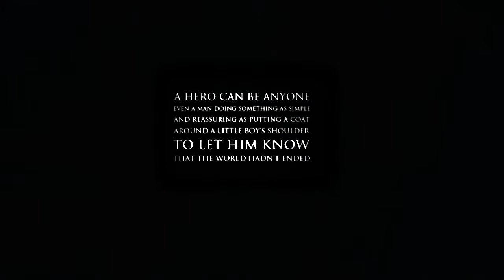IS20G 8 - Education For A Cause - Support The Cormier Family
The Internet Sales 20 Group is the preeminent workshop in the automotive industry, and is designed to be highly interactive, and this year’s IS20G8 is dedicated to the Cormier family. For every IS20G 8 ticket sold, we will donate $100 to support the Cormier family.  So help the Cormier family and raise awareness about natural allergens and their impact on asthma suffers, by purchasing your IS20G8 ticket now.